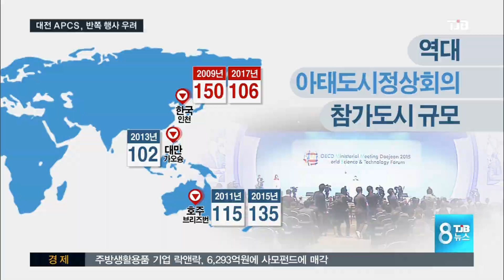[TJB뉴스]대전 아태도시정상회의,반쪽 행사되나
【 앵커멘트 】
2주 앞으로 다가온
대전 '아시아 태평양
도시 정상회의'가
반쪽 행사에
그칠 수 있다는
우려를 낳고 있습니다.

특별 연사로 초청한
미얀마 민주화의 상징
'아웅산 수치' 여사가
불참하는데다,
해외 참가도시들의 수준도
기대에 못 미치고 있습니다.

노동현 기자의 보돕니다.